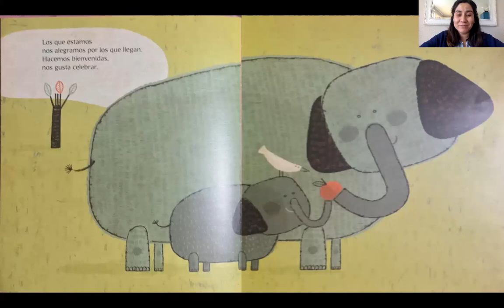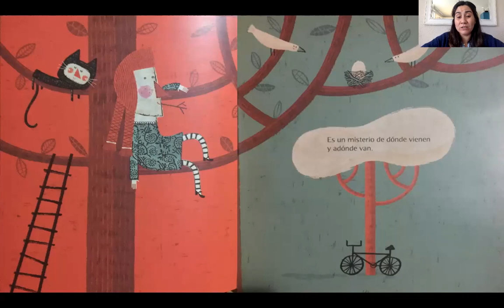Cuento es así